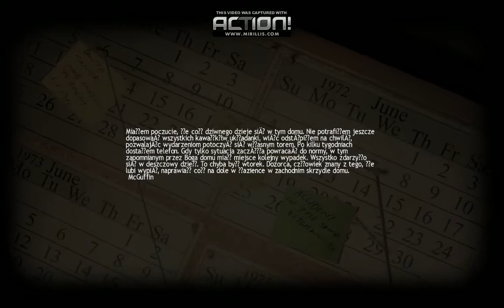LUCIUS PL (#2) Mały Majsterkowicz | HORROR | Gameplay PL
Drugi Odcinek z Nowej serii Zagrajmy w LUCIUS PL 100% (Synek Lucyfera). Podoba się Odcinek! Kliknij w dzwoneczek! Napisz Komentarz! łapkę w górę! Do zobaczenia i usłyszenia w moich filmach. Pozdrawiam :)